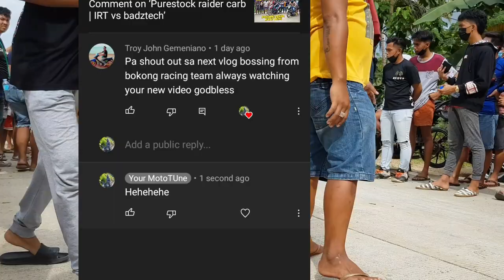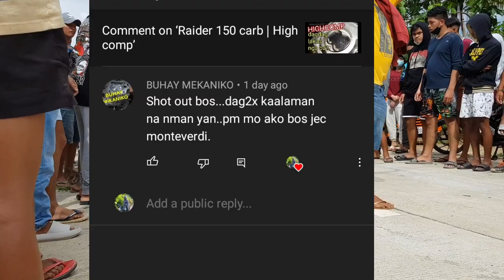Tacmar Marawi vs Inato racing | purestock Raider carb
20k+ maney game